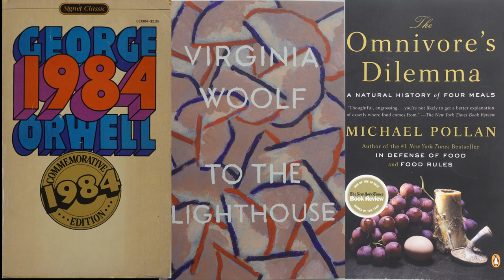Selected Stories of Anton Chekhov - 52 Books in 52 Weeks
Hey Guys I'm Captain Mike and I'm reading and reviewing 52 Books in 52 Weeks in 2023 including the 50 Greatest Books of All-Time. Classic Literature
Short Stories - Russian Literature

Click on the Link to be taken to my Review